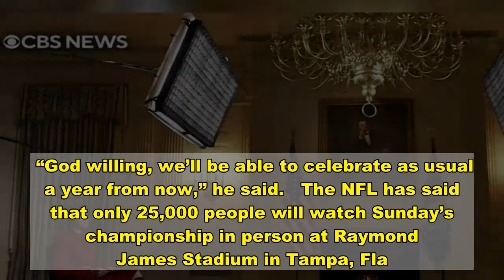‘God willing’ there will be a packed Super Bowl next year, Biden says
More On:   President Biden calls troops at Super Bowl watch parties overseas  Tricky Joe Biden’s family influence: Devine  Joe Biden’s family is still cashing in on the name  Ex-White House interpreter: ‘canceled and humiliated’ for supporting Trump   President Biden said that “God willing” there will be a full stadium for the next Super Bowl — and that federal guidelines for reopening schools amid the COVID-19 pandemic could be unveiled Wednesday.   During an interview excerpt that aired Sunday during CBS’s pre-game show for Super Bowl LV, Biden said it was his “hope and expectation” that fans would fill the stands next year.   “God willing, we’ll be able to celebrate as usual a year from now,” he said.   The NFL has said that only 25,000 people will watch Sunday’s championship in person at Raymond James Stadium in Tampa, Fla. — along with 30,000 fan cutouts.   Biden said he’d told his coronavirus “team” about NFL Commissioner Roger Goodell’s Thursday offer to use all 32 pro football stadiums as mass-vaccination sites, but he didn’t say which — if any — would be pressed into service.   Asked by “CBS Evening News” anchor Norah O’Donnell about the impact of school closures on the nation’s children, Biden said, “I think it’s time for schools to open safely.”  "CBS Evening News" anchor Norah O'Donnell interviews President Joe Biden.  CBS News   President Joe Biden says "I think it's time for schools to open safely," while schools remain closed throughout the US.  CBS News   President Joe Biden believes Tampa Bay Buccaneers' quarterback, Tom Brady is "obviously...a great quarterback."   CBS News   Ad  Up Next   Close   It was a rough game for Team Fluff.   3   View Slideshow   Back  Continue   Advertisement  February 7, 2021   The president cited concerns including “ventilation systems” in classrooms, but said Dr. Rochelle Walensky, director of the federal Centers for Disease Control and Prevention, would be releasing safety guidelines “as early as Wednesday.”   On the subject of the big game between the reigning champion Kansas City Chiefs and the Tampa Bay Buccaneers, Biden said that the Bucs’ Tom Brady — a six-time Super Bowl winner — was “obviously…a great quarterback.”   But he also said the Chiefs quarterback, Patrick Mahomes, “seems to have a lot of potential.”   Asked if that meant he thought Kansas City would win, Biden answered, “I didn’t say that.”   “I think they’re both great quarterbacks.”   The 4-1/2 minute excerpt of the interview — the first Biden has given to a TV network anchor — was among several that CBS has broadcast since Friday evening.   Another is set to air Monday on the CBS Evening News, O’Donnell said.